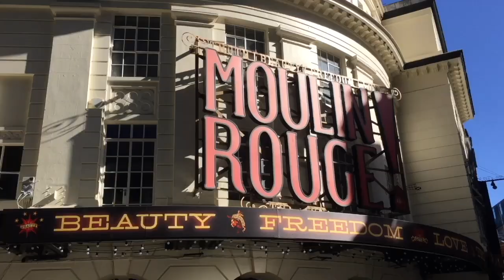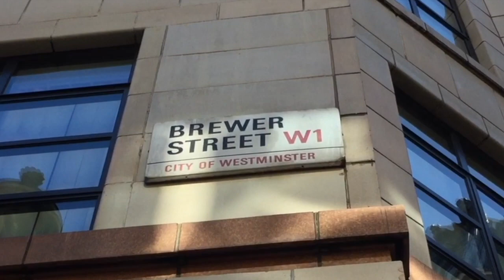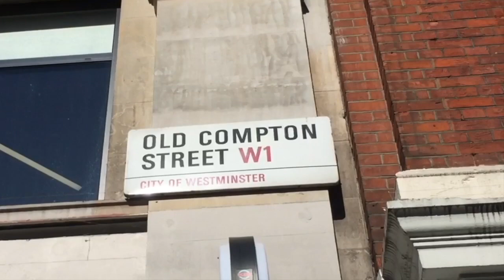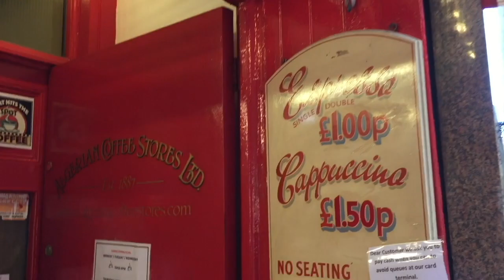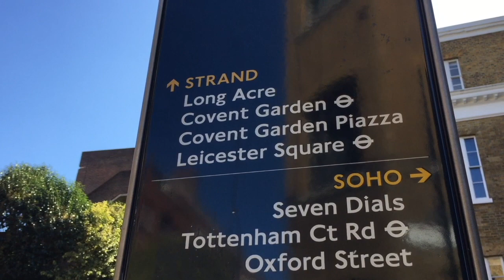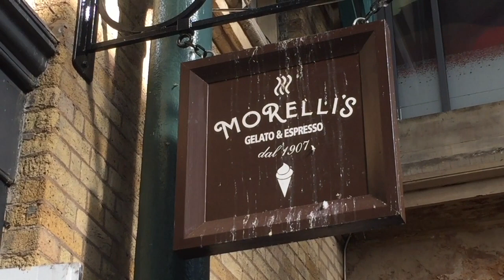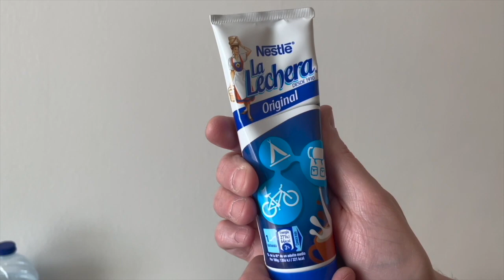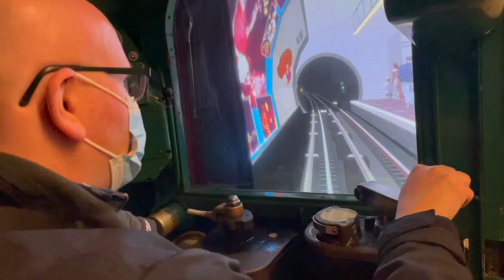Soho to Covent Garden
Paul and Marcus take a walk around Soho and Covent Garden. Marcus drives a Tube train and discovers milk in a tube!